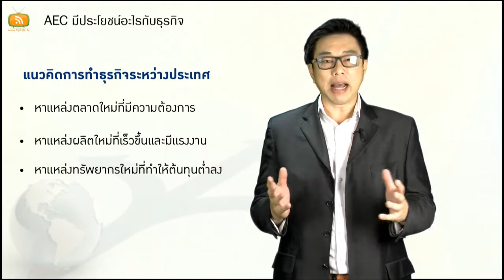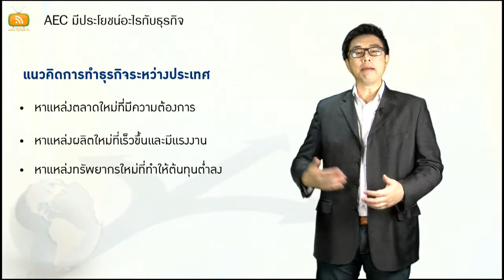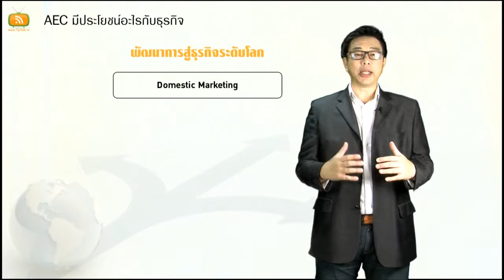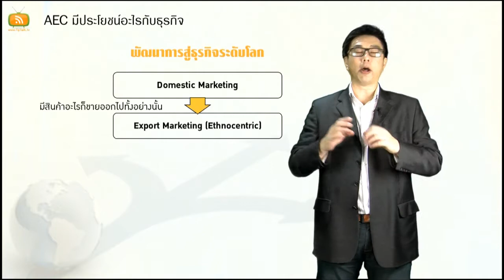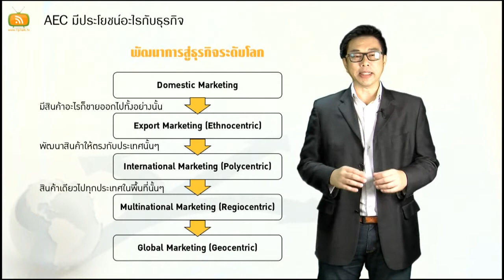AEC มีประโยชน์อะไรกับธุรกิจ โดย ดร.เอกฤทธิ์ เลี้ยงพาณิชย์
เพื่อเตรียมความพร้อมและขยายธุรกิจในยุคตลาดสากลและตลาดAEC เรามาทำความเข้าใจถึงประโยชน์และแนวทางการเติบโตไปพร้อมกับAEC